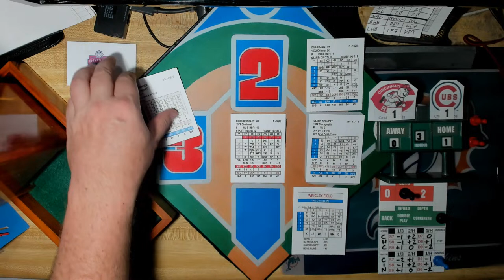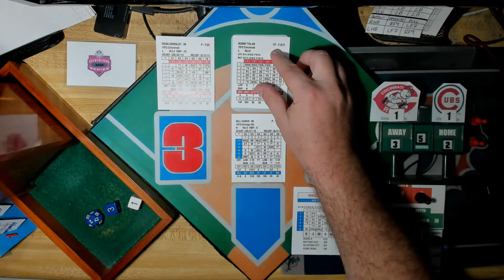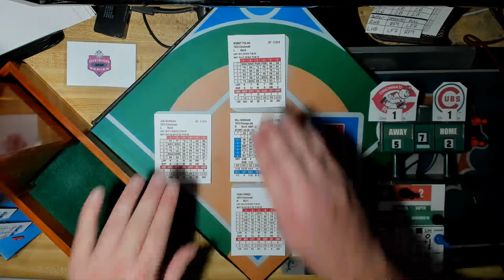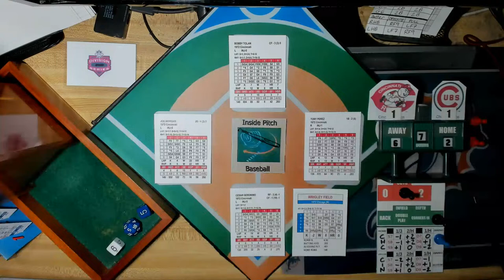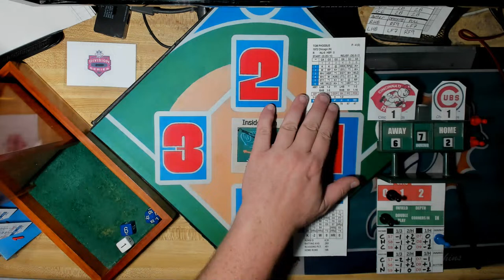IP 1972 PostSeason! NL Division Series! Game 3: CIN Reds @ CHI Cubs.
[Wrigley Field]  Ross Grimsley Vs. Bill Hands.  Series Tied 1-1.